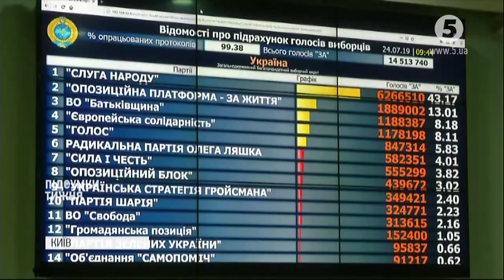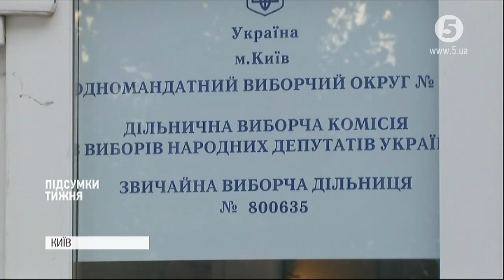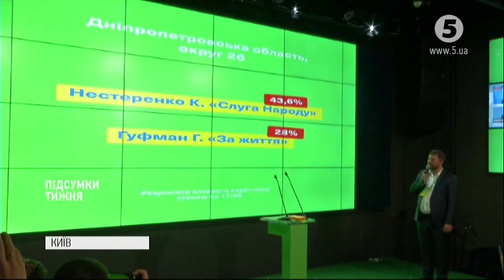Електоральна революція: як "слуги" вперше в історії ВР отримали однопартійну більшість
Зе-погром. Зе-тріумф. Зе-зробили їх, тобто нас разом з вами!
Епізод із серіалу, де Голобородько розстрілює Раду таки став реальністю. Зе-команда отримала таку  більшість, про яку мріяв кожен попередник Зеленського. Бренд переміг всіх.
254 крісла тепер мають "зелені" у парламенті. До речі крім партійних списків, вони взяли майже усю мажоритарку. Люди не схотіли більше бачити у владі депутатів з політичним минулим, подекуди сумнівним. Але разом з тим – "зелена хвиля" знесла і тих, хто в цілому працював на совість у попередніх скликаннях.
Що ж – влада нині повністю перейшла в руки "зелених". Тепер їм керувати країною і доводити - на що вони здатні.